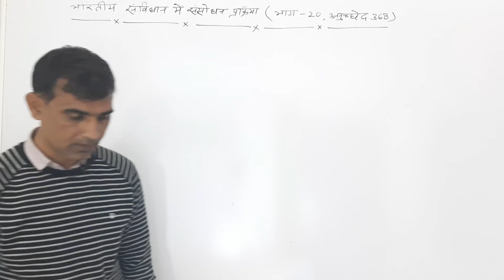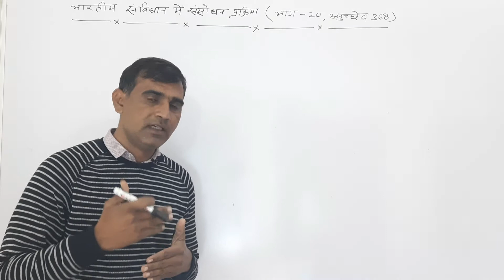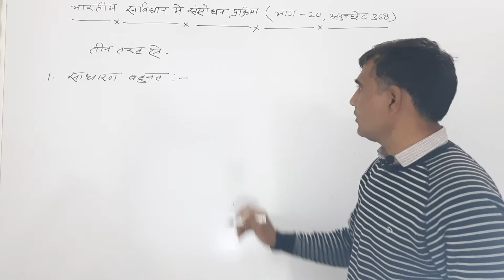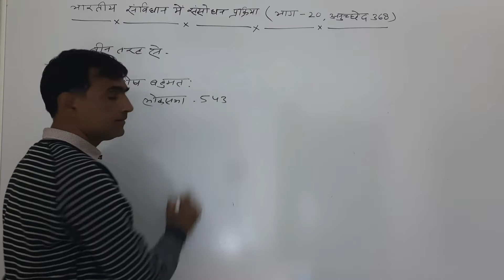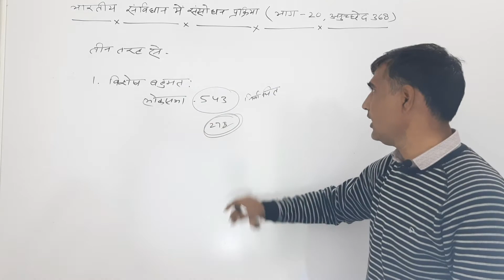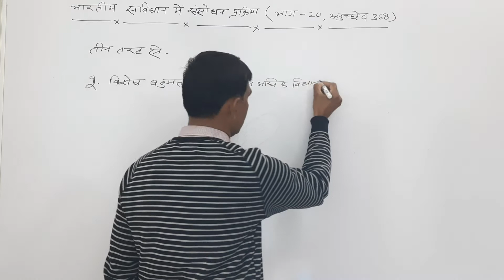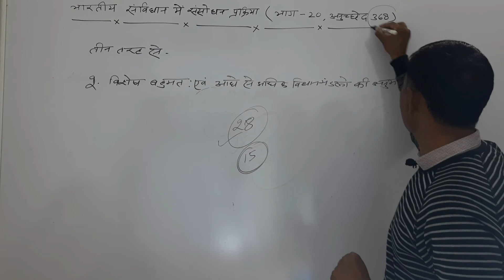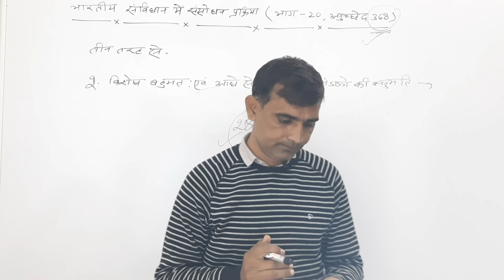Amendment_ of_ indian constitution संविधान में संशोधन की प्रक्रिया संविधान में संशोधन#Article_ 368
samvidhan_sansodhan , samvidhan sansodhan ki vidhi

प्रस्तुत व्याख्यान मे भारतीय संविधान मे संसोधन की प्रक्रिया को विस्तारपूर्वक समझाया गया है।अनुच्छेद 368 मे वर्णित दोनो विधियो को भी रेखांकित किया गया है।